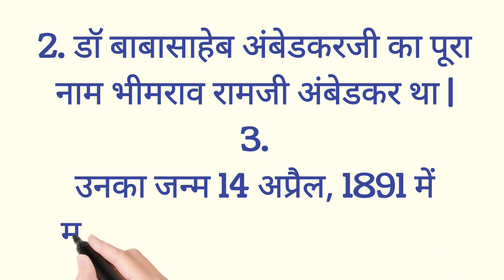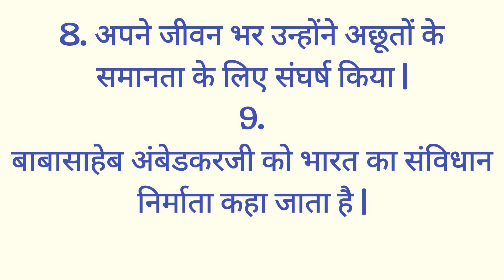डॉ बाबासाहेब आंबेडकर 10 पंक्तियां हिंदी निबंध | 10 lines on Dr Babasaheb Ambedkar in hindi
यह वीडियो डॉक्टर बाबासाहेब आंबेडकर जी पर 10 पंक्तियां निबंध प्रस्तुत करता है | अगर आपको ऐसे ही बेहतरीन निबंध और भाषण देखने हो तो चैनल जरूर सब्सक्राइब कीजिए और अपने दोस्तों के साथ शेयर कीजिए | धन्यवाद...!